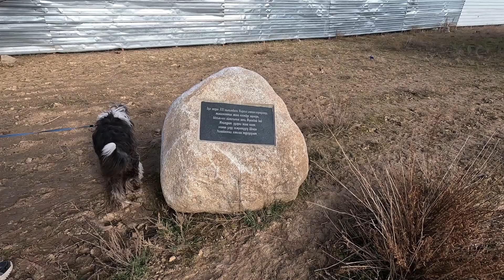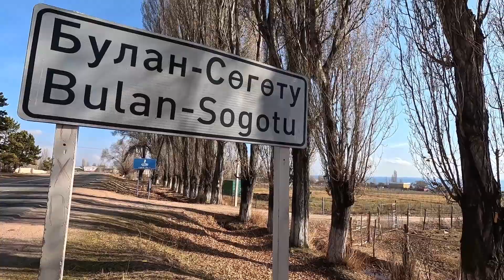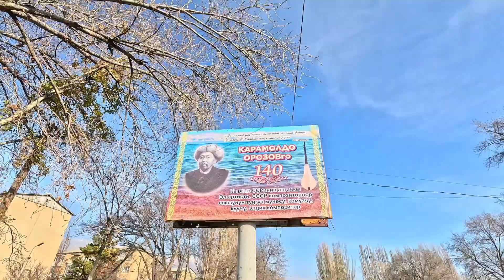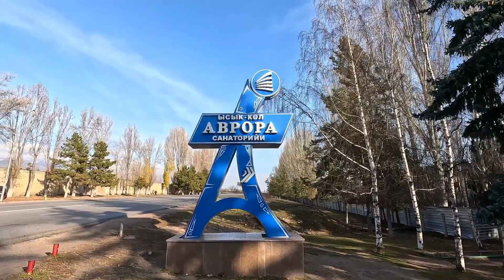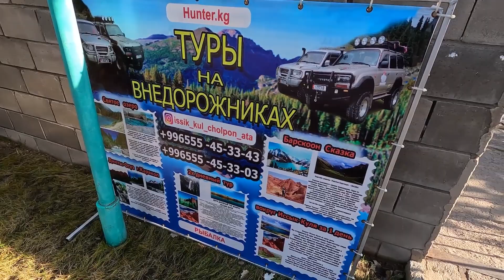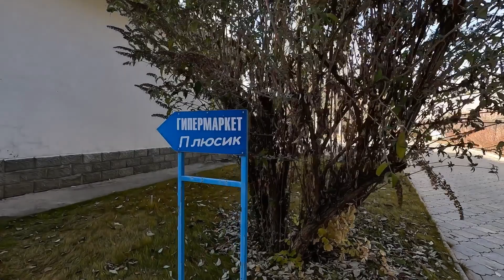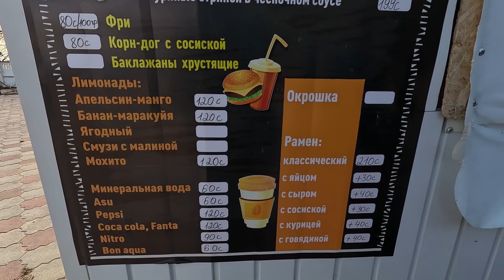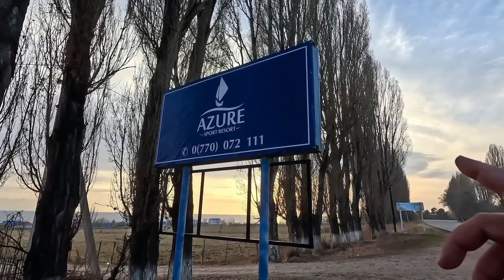Кыргызстан. Бостери- Булан-Соготу (Комсомол). Пансионат Аврора.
Всем привет! Сегодня прогуляемся от Бостерей в соседний посёлок Булан-Соготу, кто то его помнит по названию- Комсомол. Покажем что можно посмотреть по пути, немного сам посёлок и пансионат Аврора, пожалуй самый известный в районе. +цены на жильё в целом